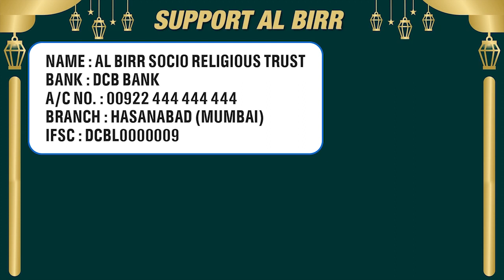जब इस हिन्दू भाई के सामने कुरान की आयत पढ़ी गयी | Street Dawah By Al-Birr Team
Poore Saal AL-BIRR Ki Tamaam ACTIVITIES Aise Hi Chalti Rahein, Iske Liye Iss Ramzan Mein Al-Birr Ko Support Zaroor Karein...Jazakallah

We Accept GPay / Paytm No.: 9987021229

Account Details
Name : Al Birr Socio Religious Trust
Bank : DCB Bank
A/C No. : 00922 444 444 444
Branch : Hasanabad (Mumbai)
IFSC : DCBL0000009

Account Details
Name : Al Birr Foundation
Bank : ICICI Bank
A/C No. : 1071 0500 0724
Branch : Mazgaon (Mumbai)
IFSC : ICIC 000 1071
Account Type : Current

Al Birr Foundation is Registered Under 80G
50% Tax Benefit

Shaikh Shifaullah Salafi (Truste Al-Birr) 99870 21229